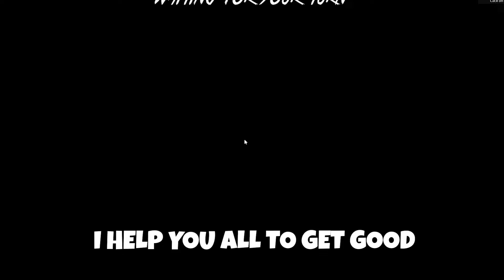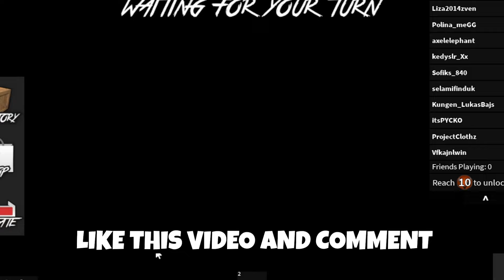*NEW* WORKING ALL CODES FOR MURDER MYSTERY 2 IN 2024 MARCH! ROBLOX MURDER MYSTERY 2 CODES